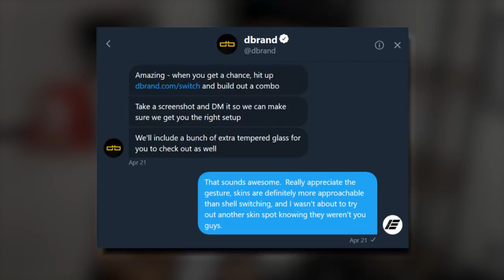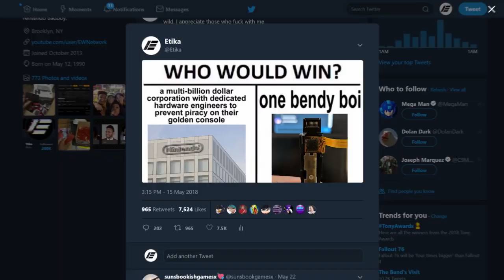DBRAND SENT ME THE MOST INSANE NINTENDO PACKAGE, WITH NO WARNING!!!!